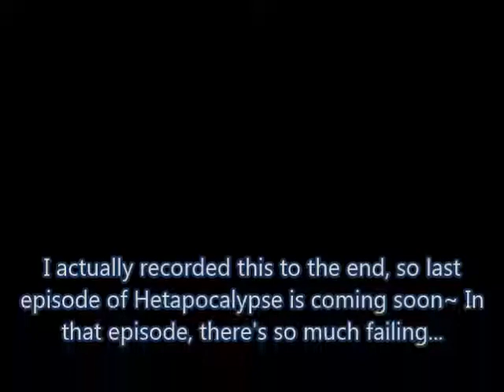Let's play - Hetapocalypse - [Part 4] - ASH KETCHUM IN A FIREPLACE?!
New ep coming soon~ PUT YOUR VOLUME DOWN.